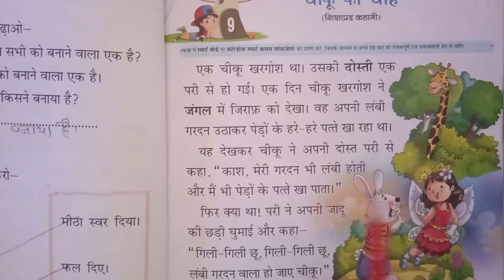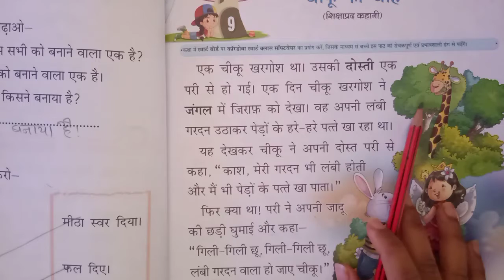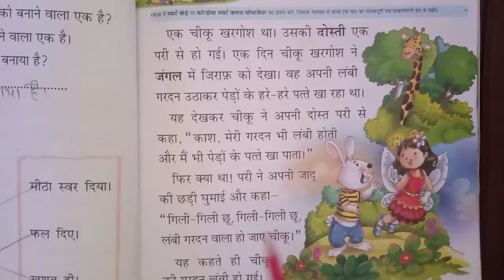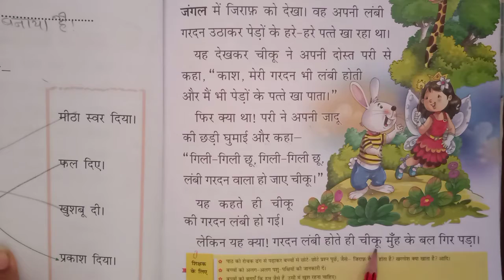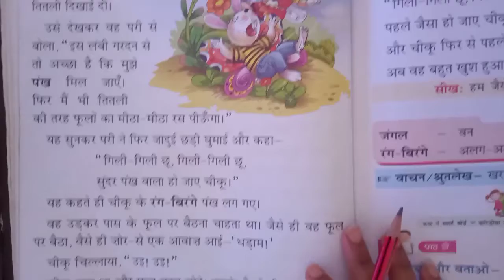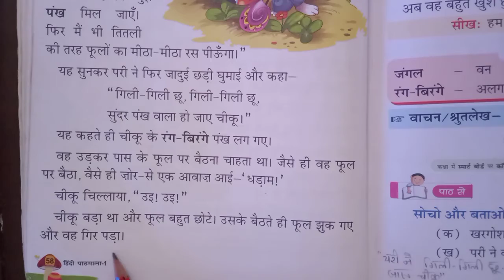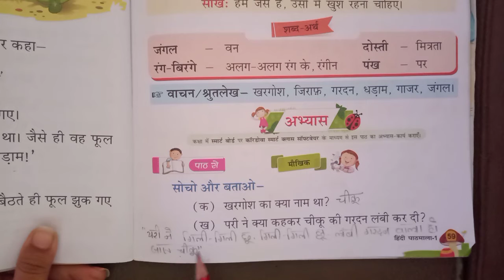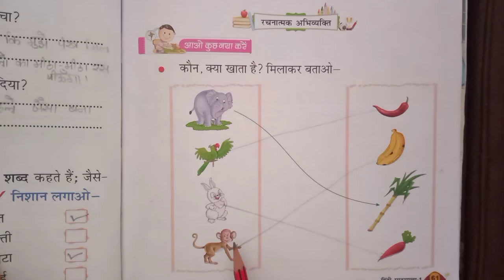STD-1 HINDI CH-9 EM